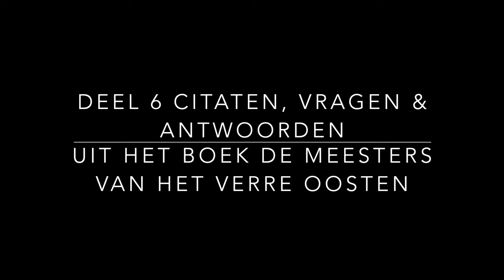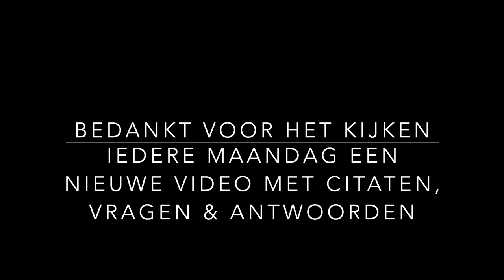Deel 6 DE WEG NAAR MENTALE & FYSIEKE VRIJHEID - CITATEN, VRAGEN & ANTWOORDEN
Deel 6 Citaten, vragen & antwoord uit het boek de Meesters van het verre oosten - Baird T Spalding.
In dit deel gaat het over het belang en de machtige functies van de Endocriene klieren. enorm interessant!

Waardevolle Spirituele boeken:
- What the bleep do we know / Je hebt er ook een docu op dvd van, Amazone
- Celestijnse belofte/ ook hier heb je een waargebeurde film van. Amazone

Overige Boeken tips:
Boeken van Robin de ruiter: